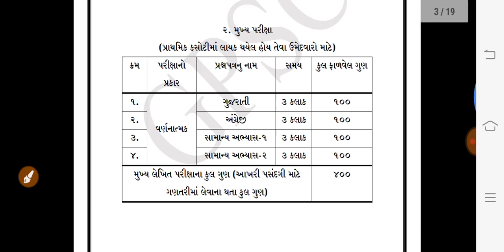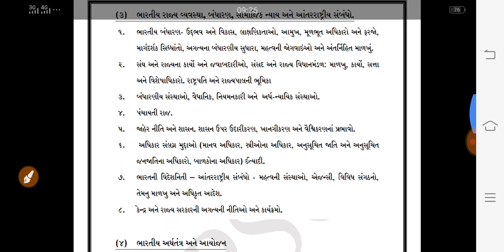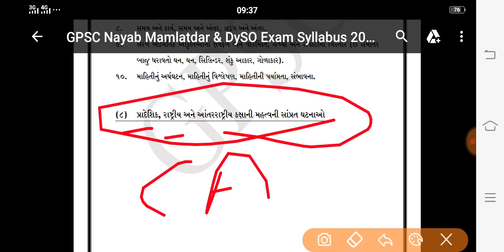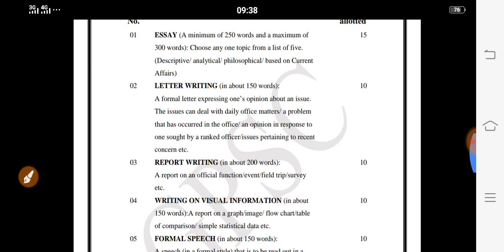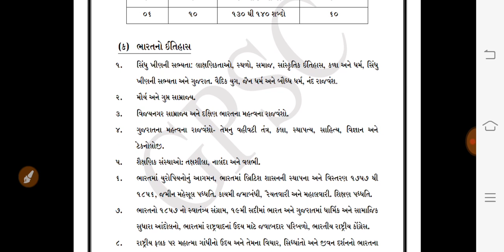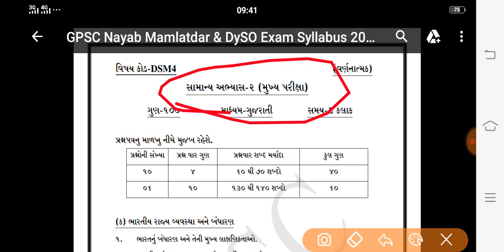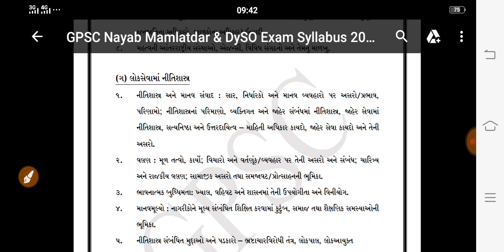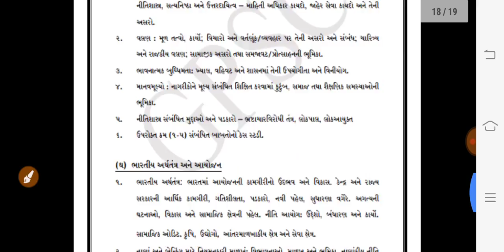dy mamlatdar bharati 2019|| dy mamlatdar syllbus|| gpsc dyso syllabus 2019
about this video dy mamlatdar bharati 2019 gpsc dy mamlatdar syllabus 2019 and gpsc dyso syllabus and goal dyso and gpsc dy mamlatdar full information

Modern history of India:
Part-1 :